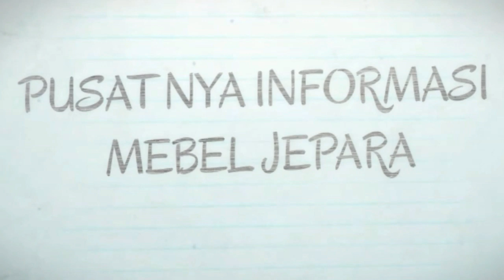PALING LAKU !! SET KURSI PELAMINAN CAT DUCO MURAH DAN MEWAH KAYU JATI JEPARA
Yang sedang mencari kursi pelaminan Jepara Bahan Kay uJati Cat duco, ya!!! sangat tepat anda melihat REAL VIDEO DAREI KAMI. yaitu set kursi pelaminan perancis dengan manten sofa loise yang istimewa namun harga murah meriah. palng laku dari tahun ke tahun.